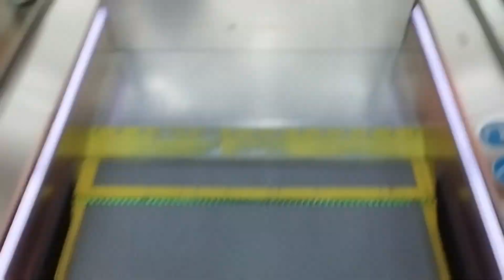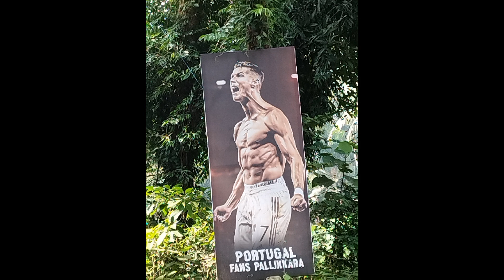Going to Kerala 🥳 Travel video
Soo happy